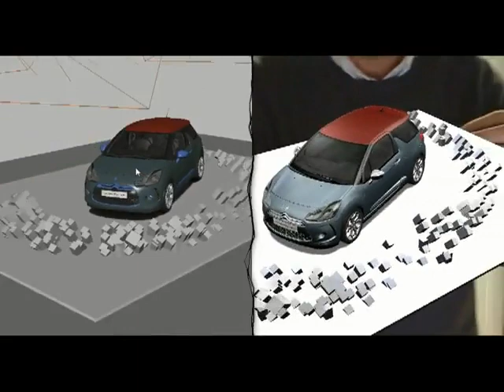Citroën DS3 Showcased Using Augmented Reality Technology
Citroën is utilising augmented reality - an intelligent visual platform that superimposes virtual objects on real surroundings - to let customers interact with new DS3 like never before.